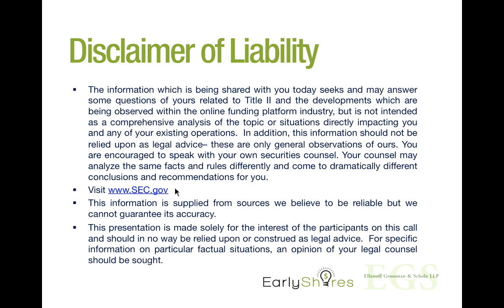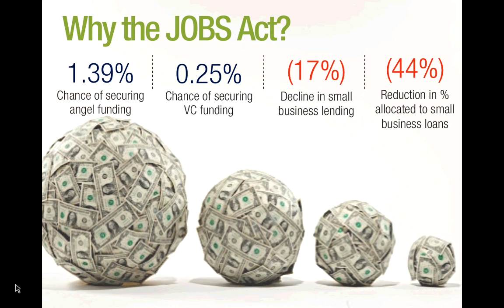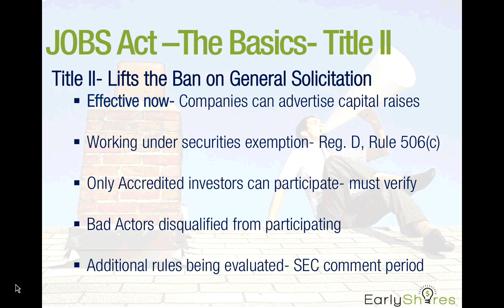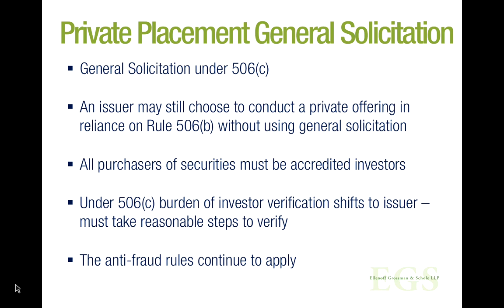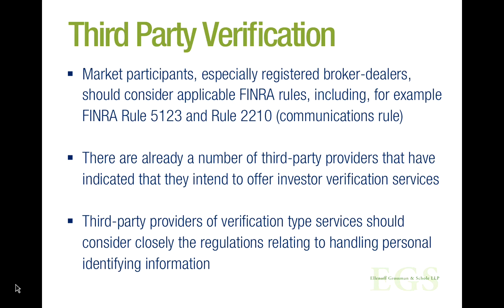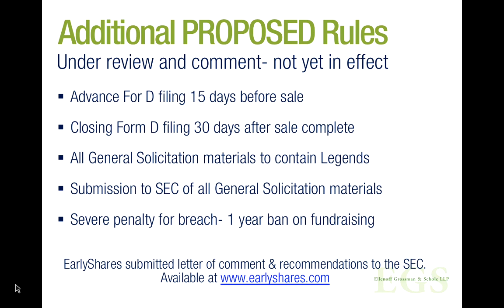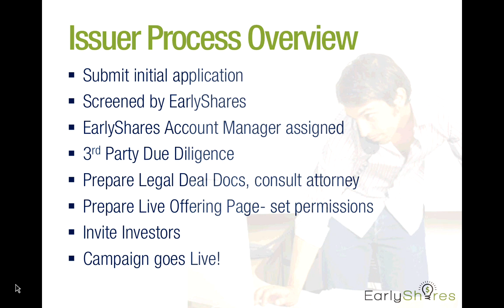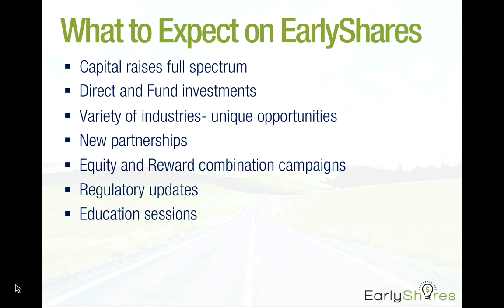Equity Crowdfunding Comes of Age: Learn the New Rules for Success. A webinar hosted by EarlyShares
With the ban lifted on general solicitation, the SEC's new rules advance 80-year-old securities laws to take advantage of technology and modern capabilities, setting the stage for Accredited Equity Crowdfunding.

Now, the game-changing possibilities unlocked by the JOBS Act enable start-ups, small businesses and entrepreneurs to raise capital in an entirely new way from Accredited Investors.

Learn what the new rules mean for businesses and investors, along with the important regulation updates you need to know about Accredited Equity Crowdfunding. Discover what steps to take next, the available investment vehicles, how the accreditation process works -- and the benefits of an online platform that puts it all together. Hear from industry and legal experts who have been at the forefront of the discussion and progress in Equity Crowdfunding.

Speakers:
Joanna Schwartz, CEO of EarlyShares.com
Douglas S. Ellenoff, Partner at Ellenoff Grossman & Schole LLP

This webinar was hosted on September 24th, 2013.